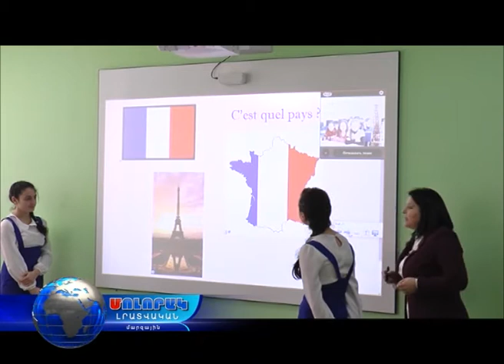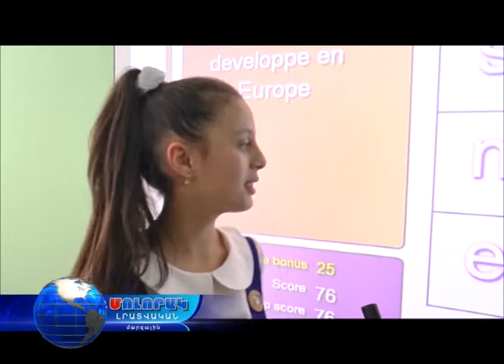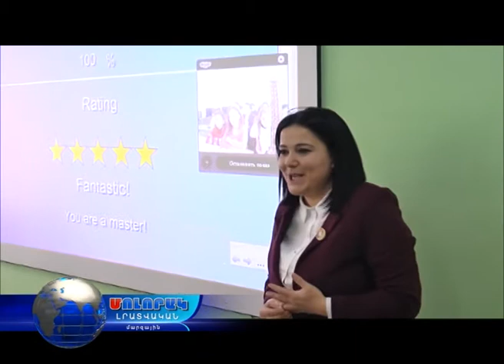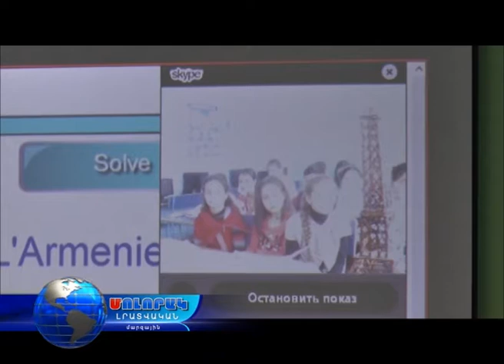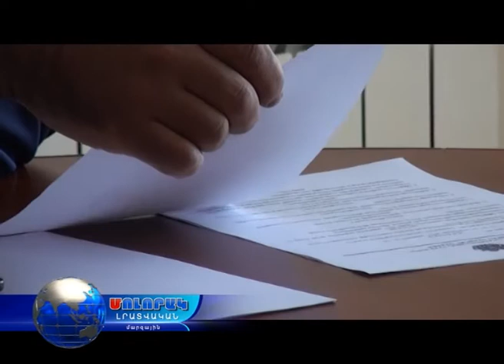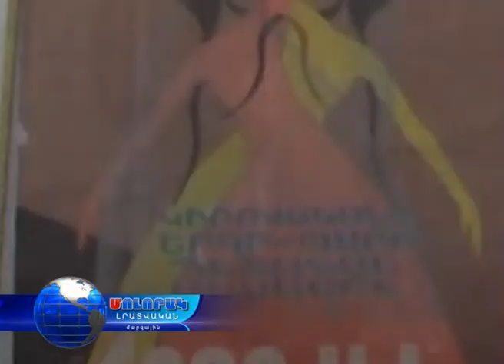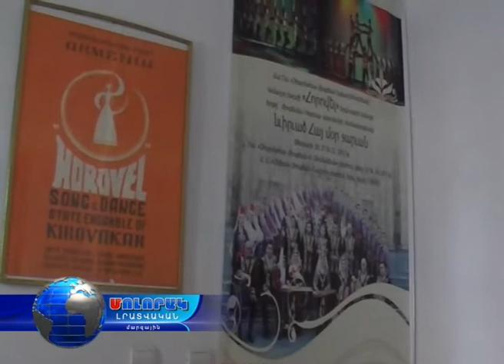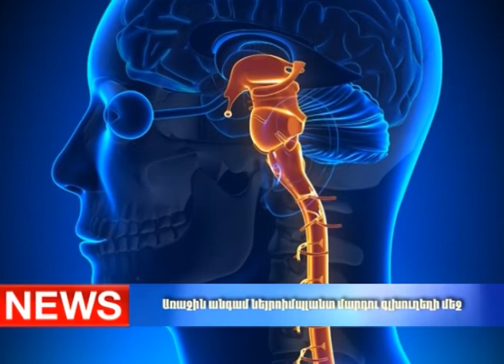Մոլորակ լրատվական գլխավոր թողարկում 25.11.17